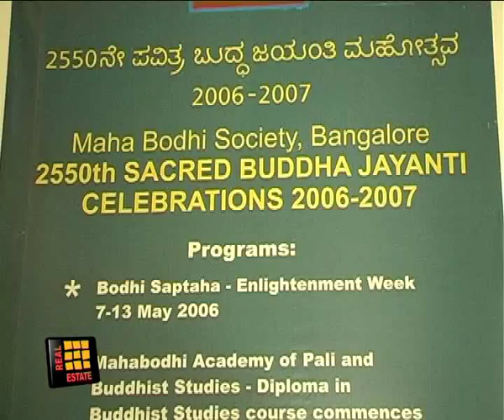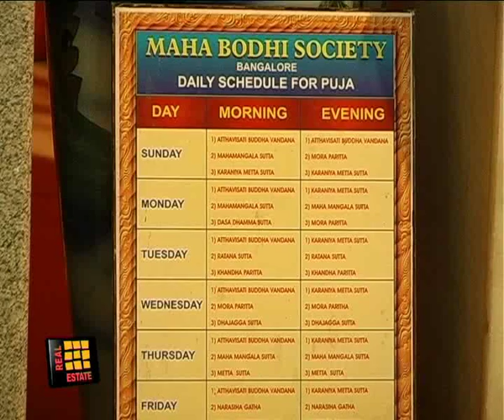Maha Bodhi Society, Bangalore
Mahabodhi Society is a Buddhist educational organization established in 1956 at Bangalore. It teaches about Lord Buddha, and provides inspiration and facilities for bringing that teaching into action through spiritual, social and educational activities.